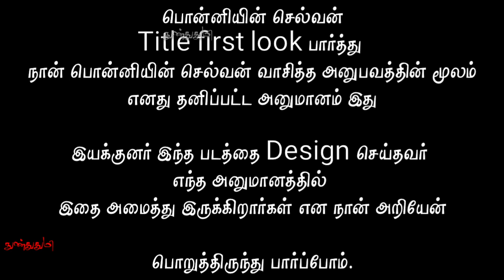Manirathnam Ponniyinselvan Official Title First Look Hidden Detail's / Arrahman / see description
தமிழ் மொழியை வாசிக்க வைக்க என்னால் ஆன ஒரு சிறு முயற்சியே
இந்த குரல் இல்லாத காணொளிகள்
தமிழ் எழுத்துக்களை வாசிக்க
முயற்சி பண்ணுங்க காணொளி ஓடும்
5 நிமிடம் 10 நிமிடமாவது
தமிழ் மொழிய வாசியுங்கள்
அதனுடைய அற்புதத்தை உணருங்கள்

நிறைய பேருக்கு
அவங்களுக்கு தமிழ் வாசிக்கத் தெரியல அப்படிங்கறத
பெருமையா சொல்றாங்க சிரிச்சுக்கிட்டே
தயவுசெய்து தமிழ் வாசித்து பழகுங்க
தமிழ் அழிய கூடாதுன்னு நெனச்சா மட்டும் பத்தாது தமிழ்ல பேசினா மட்டும் பத்தாது தமிழ் அழியாமல் இருக்க நம்மளால முடிஞ்ச செயலையும் செய்யணும்
நிறைய Comment ல
தமிழ தப்பு தப்பா Type பண்றாங்க
தங்லீஸ் தமிங்கிலம் னு தமிழ கொல்றாங்க

(பணம் சம்பாதிக்கும் நோக்கத்தில்
யூட்யூப் சேனல் நடத்துறவங்க தான் பின்னணி குரல் கொடுக்கலைனா Subscriber's Video பாக்க மாட்டாங்க
Ad வராது காசு வராதுன்னு பயப்படுணும்)

தமிழ் புத்தகங்களை வாங்கி வாசிக்கிற பழக்கம் வெகுவாக குறைஞ்சிக்கிட்டே வருது குறைஞ்சபட்சம்
இந்த காணொளிய பார்க்கும் போதாவது இதுல வர்ர தமிழ் வார்த்தைகளை
சொற்களை வாசிங்க
தமிழ் மொழியை தெரிஞ்சுக்கோங்க
அதுல உள்ள அனைத்து அற்புதங்களையும் தேடி படிச்சு நீங்க மத்தவங்களுக்கும் சொல்லுங்க

நான் இந்த காணொளிக்கு
குரல் கொடுக்கலைனா
மிகப்பெரிய நஷ்டம் தமிழுக்கோ
இந்திய நாட்டிற்கோ ஏற்படப்போவதில்லை இதுக்கு முன்னாடி குரல் கொடுத்து
பதிவு பண்ண ஒரு சில காணொளிகள் தவிர மற்ற பல காணொளிகளுக்கு
எந்த ஆதரவும் கிடையாது

இந்த காணொளிகளுக்கு
குரல் கொடுக்காமல் பதிவு பண்ணா பெரிசா நஷ்டம் வர போறதில்ல எனக்கு

யாருமே சொல்லாத அதே நேரத்தில் சமுதாயத்திற்குத் தேவையான கருத்துள்ள விஷயங்களைத் தேடி குரல் கொடுத்து பதிவு பண்ண காணொளிக்கு
எப்படி உங்ககிட்ட இருந்து
ஆதரவு வரலையோ அதே போல தான்
இந்த காணொளிகளுக்கும்
ஆதரவு வராமல் போக போகுது
பெரிய வித்தியாசம் எதுவும் கிடையாது

காணொளி மூலமா சில தமிழ் வார்த்தைகளை சொற்களை
வாசிக்க வைக்க என்னாலான
ஒரு சிறு முயற்சியாக இத பண்றேன் அதுக்காக தான் இது போன்ற காணொளிகளும்
வெளியிடப்படுகிறது அவ்வப்போது)

(சோழர்களின் வாள் வடிவம்
இந்த படத்தில் உள்ளது போல இருக்காது
இது ஐரோப்பியர்களின் வாள் வடிவம்
கிறித்தவர்களின் குறியீடுகளை
ஏன் நமது சோழர்களின்
வரலாற்றில் புகுத்துகிறார்கள் ?
பொறுத்திருந்து பார்ப்போம்)

கல்கி அவர்களின் பொன்னியின் செல்வனில் நான் மிகவும் ரசித்த கதாபாத்திரங்கள்
நந்தினி மற்றும் பெரிய பழுவேட்டரையர்
அவர்களை திரையில் பார்க்க நான் மிகவும் ஆவலாக காத்திருக்கிறேன்

Filmmaker
Mani Ratnam is busy shooting for his upcoming flick, Ponniyin Selvan. The film is being made on a mammoth budget by Mani Ratnam's Madras Talkies and Lyca Productions. As 2020 begins, the makers decided to surprise the audience by unveiling the title font.
Madras Talkies, the production house, took to Twitter to reveal two posters in English font. The poster bears the wordings, "Beginning of the Golden Era." Ponniyin Selvan's poster has an image of a majestic sword indicating the mighty Chola Dynasty.
The production house shared the posters and wrote, "Are you ready to witness the beginning of the golden era on the big screen? PonniyinSelvan Shooting in progress

While one poster had the image of the sword, the other poster had the names of the crew of Ponniyin Selvan. Even in the recently-released poster, lyricist Vairamuthu's name is missing. It is still unclear whether he's a part of Ponniyin Selvan or not.
The team of Ponniyin Selvan including Jayam Ravi and Karthi are camping in Thailand shooting of the film. The first schedule of Ponniyin Selvan commenced in mid-December (2019) and will go on for about 40 days.
Ponniyin Selvan boasts a star-studded cast including
Chiyaan Vikram,
Aishwarya Rai Bachchan,
Jayam Ravi,
Aishwarya Lekshmi,
Ashwin Kakumanu and
Nerkonda Paarvai actor
Arjun Chidambaran
The film has music scored by AR Rahman.

மாலை 06.30